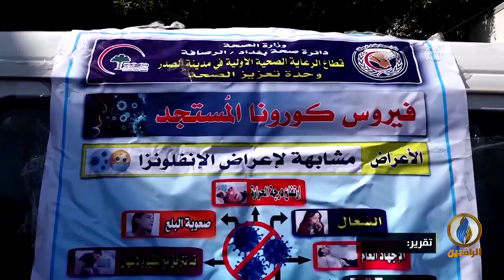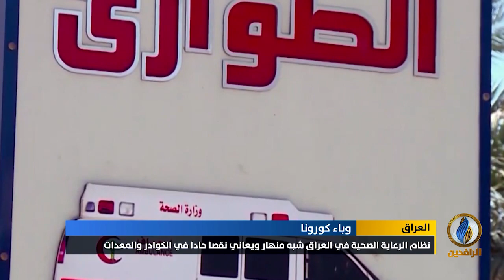تقرير | تحذيرات من كارثة صحية نتيجة تسارع وتيرة الإصابات بفيروس كورونا في العراق